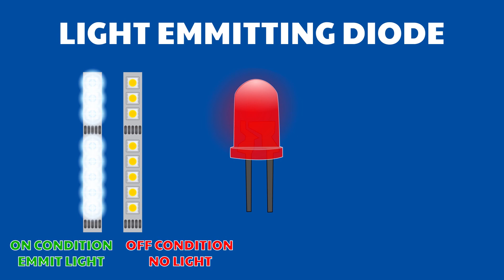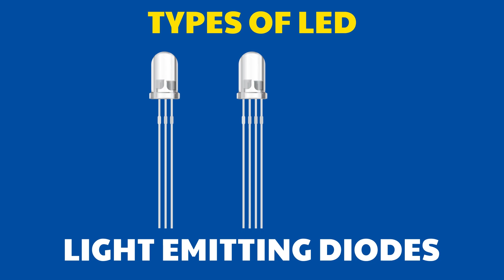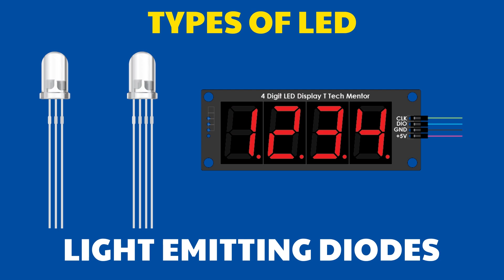What is LED | Types of LED |in Hindi\Urdu || Basic Electronics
What is Light Emitting Diode (LED) , Types of LED Basic Electronics Video number (9) in Urdu\Hindi

0:00 - About Video
0:09 - My Channel Intro
0:20 - Full Form of LED
0:38 - LED Explanation
1:37 - Types of LED
2:09 - LED uses
2:47 - End Part Must Watch

In the simplest terms, a light-emitting diode (LED) is a semiconductor device that emits light when an electric current is passed through it. Light is produced when the particles that carry the current (known as electrons and holes) combine together within the semiconductor material.
Compared with conventional light sources that first convert electrical energy into heat, and then into the light, LEDs (Light Emitting Diodes) convert electrical energy directly into the light, delivering efficient light generation with little-wasted electricity.

Nowadays LED's are very common and we can watch them everywhere around us. There are many types of LED's are available and it is used everywhere. So the thing is we want to know about his History also.

➤Friends, I have started a basic electronics course on my channel. If you want to learn electronics, this course will be useful for you. If you don't know anything about electronics then this course is for you. If you watch a video of this course daily, you will understand Basic Electronic within a month. I have uploaded all the videos of this course in order so that you can find all the videos in order in the playlist of Basic Electronics.

This video is video number 09 of this course. Click on the basic electronics playlist link below to watch all the videos in order

What is led explain?

➤What is led and its uses?
The major uses of LED (Light Emitting Diodes) are to illuminate objects and even places. Applications and Uses of LEDs can be seen in TV Backlighting.

➤Why is led better?
LED is highly energy efficient – Less heat, more light, lower cost. Use less electricity for the same light output - 85% less electricity when compared to conventional lighting and around 18% less electricity compared to CFL. ... LED can make a big impact on your energy use.

➤What is the working of LED?
Working Principle: A light-emitting diode is a two-lead semiconductor light source. It is a p–n junction diode that emits light when activated. When a suitable voltage is applied to the leads, electrons are able to recombine with electron holes within the device, releasing energy in the form of photons.